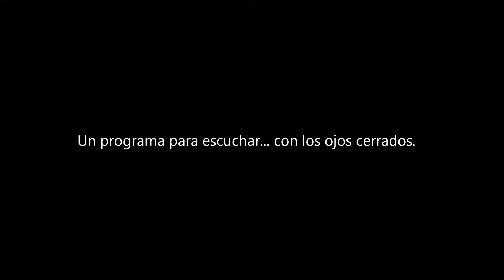Los misterios del corazón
Programa de radio "Los misterios del corazón"

Conductora: Isis Amor de Córdova.

Editorial: Entrevistas en vivo, poesía.

Música: Trios los panchos, los dandys, los jaibos, hermanos michel, los tres reyes, los tres diamantes...

Así como grandes baladistas de antaño: Eddy gourmet, Los hermanos castro, Victor Iturbe, Carlos cuevas, Oscar Chavez etc.

Artistas Locales: Sergio Esquivel, Los juglares, Maricarmen Pérez, Maria Medina, María San Felipe